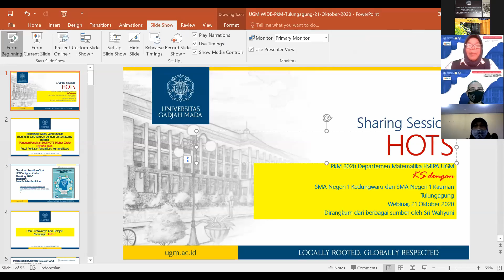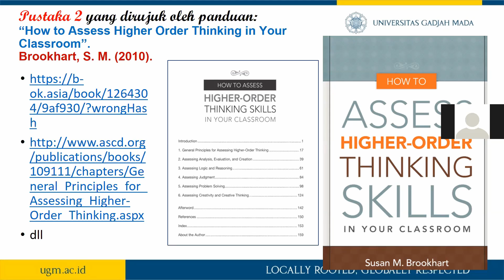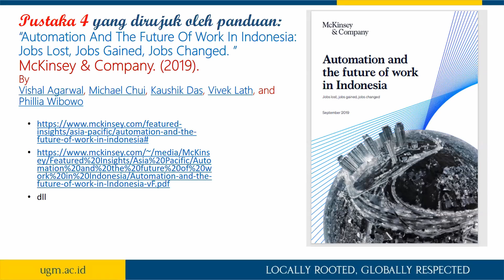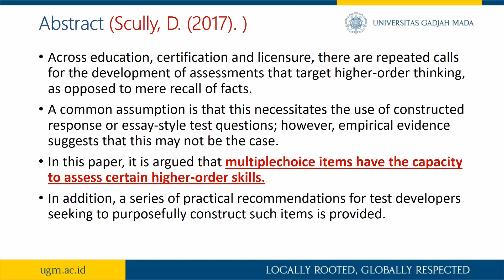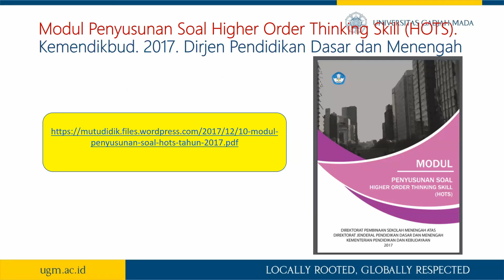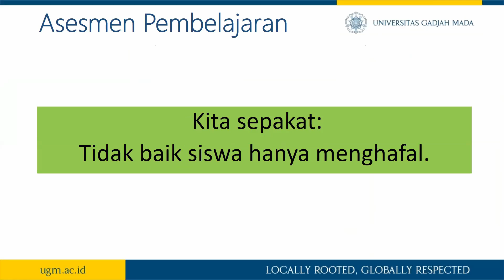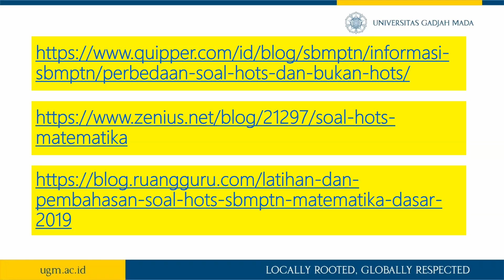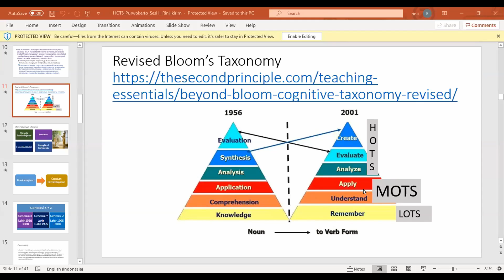Materi #1 High Order Thinking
Oleh :
Prof. Dr.rer.nat. Sri Wahyuni, S.U.